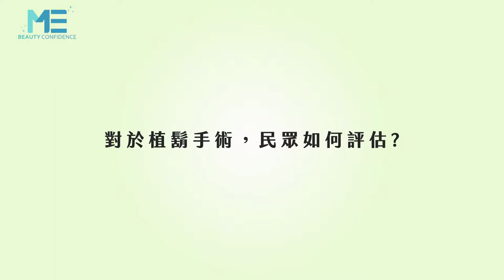植鬍｜植鬍手術後要注意什麼？來創造一個讓鬍子安穩生長的環境吧！ft.皮膚科曾德朋醫師【ME美醫誌】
植鬍前需確認術後的鬍型、鬍流，術後2周內因傷口依然在癒合中，若有行程的安排需與醫師溝通是否適宜，而在痊癒後希望鬍子能穩定生長，還是需注意一些生活習慣，良好的睡眠、健康的飲食及心情上的調適，都是能使術後的鬍子能安穩的生長的關鍵！

各節重點：
00:11 植鬍手術的評估重點
00:28 術後的恢復時間
00:46 刮鬍的動作是否適合
01:09 日常習慣輔助恢復

延伸閱讀：
整型｜想做正顎手術請注意！術前術後注意事項看這裡！ft.顱顏外科姚全豐醫師【ME美醫誌】
變性｜性別認知的古今差異！什麼是性別多元化？ft.整形外科沈秉輝醫師【ME美醫誌】